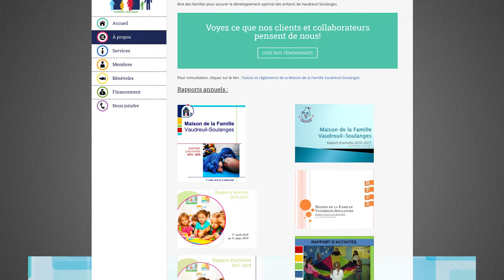EN BREF | LA MAISON DE LA FAMILLE VAUDREUIL-SOULANGES TOUJOURS AUSSI PROACTIVE | 1 MARS 2021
Avec la pandémie et le confinement la réalité des parents et des enfants a beaucoup changé. La Maison de la famille Vaudreuil-Soulanges reste proactive avec leurs activités, en prenant un virage virtuel afin de continuer à soutenir et guider les familles de la région. La coordonnatrice des programmes et des communications, Sophie Blanchard, nous explique leurs défis et nous parle des activités à venir.